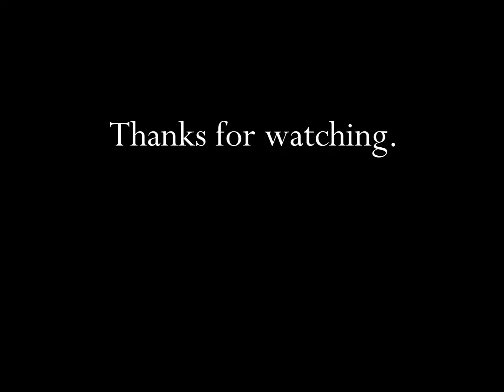Vlasic Pickle TV Commercial HD